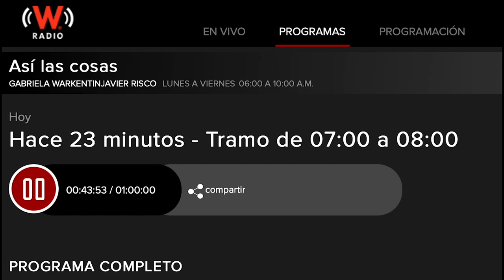¿Qué hay detrás del Hackeo a la SEDENA? Entrevista en W Radio?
Hablamos con Gabriela Warketin y Javier Risco sobre el histórico hackeo al Ejército Mexicano por parte del colectivo Guacamaya este pasado 19 de Septiembre